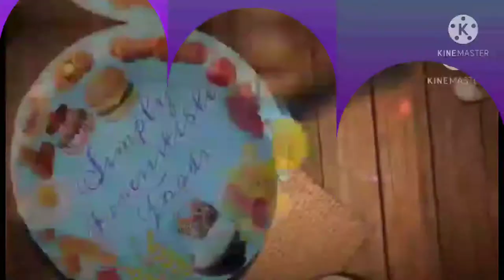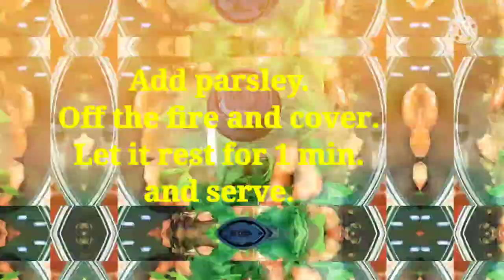in just 5 mins.!!!Vermicille in Ginger with Shrimp.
Try this easy recipe that in just 5 minutes you can enjoy eating it right away.Definetely you will love the taste and aroma.

Ingredients:
Vermicelli (Bean) 70g ---3 packs
Shrimp/Prawn 1kg.
oyster sauce 3 tbsp.
black sauce 1tsp.
broth/stock 5tbsp./1 cube
parsley/corriander leaf/spring onion some stalks(garnish)
water i/2 cup (if you don't have broth)
cooking oil 4 tbsp.
sesame oil 2 tbsp.(optional)
powdered blackpepper a dash (optional)
ginger some slices
minced garlic roughly 1 tbsp.

Note:All the ingredients are all adjustable depending on your preference and taste.

Your comments are very much appreciated.